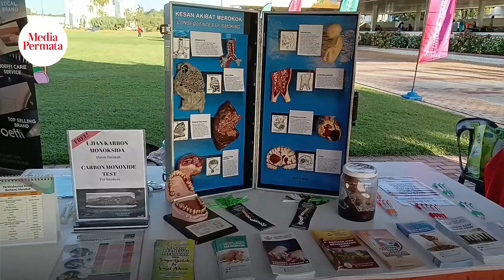Ratusan sertai aktiviti kecergasan fizikal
Ratusan peserta berkumpul dari awal pagi lagi untuk sama-sama menyertai dan menjayakan Guardian Fun Run 2023 Edisi Brunei yang bermula dan berakhir di Taman Haji Sir Muda Omar ‘Ali Saifuddien, Bandar Seri Begawan, kelmarin.
Video oleh Sim Y.H. & Lyna Mohamad
Video disunting oleh Tan Wee Guan & Bay Haqqi
Musik dari Envato

Ikuti lebih lanjut di dalam akhbar Media Permata atau Media Permata digital melalui online dan telefon mudah alih.